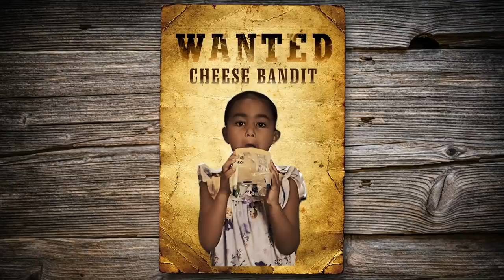Making Personal Pizzas - Easy Family Dinner with the Kids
We're always looking for easy family dinner recipes we can make with the kids, and this time we are making personal pizzas... because everyone loves pizza right?! We do! This quick dinner idea is easy to customize for picky eaters and comes together in less than 30 minutes.
In our family, it’s tons of love along with a little bit of chaos every single day! We’re all about creating and sharing memories while we learn about the ups and downs of life TOGETHER. Our kids, Aden and Ariah, teach us that things don’t always go as planned… but they (almost always) turn out even better than we could have expected! This is The Housley Life! Join the fun every Wednesday at 10 a.m. EST!